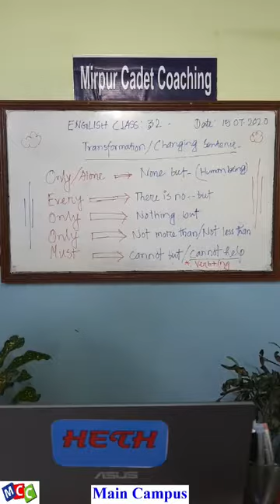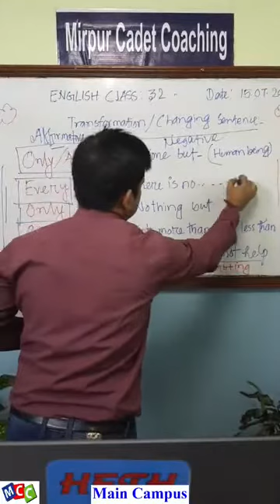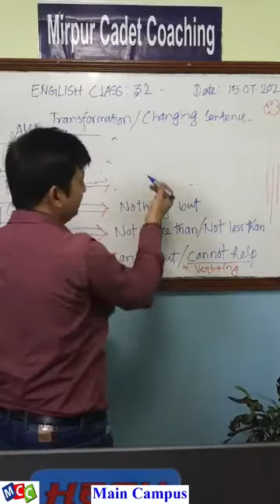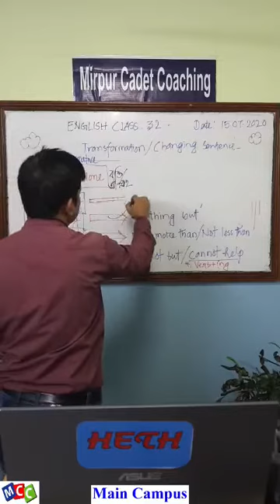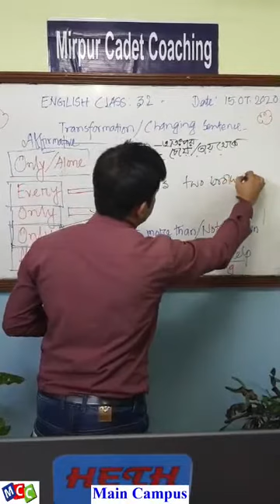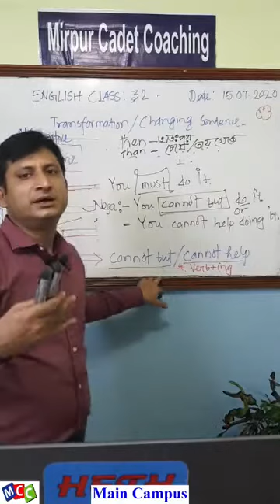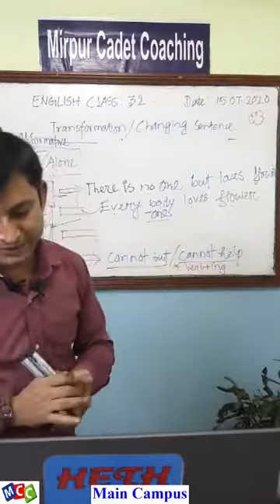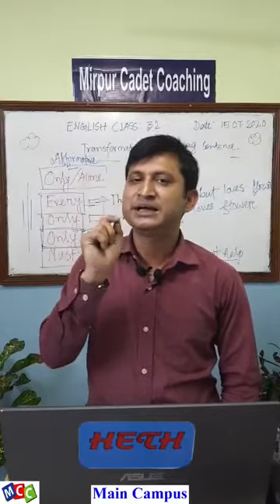July 15, 2020